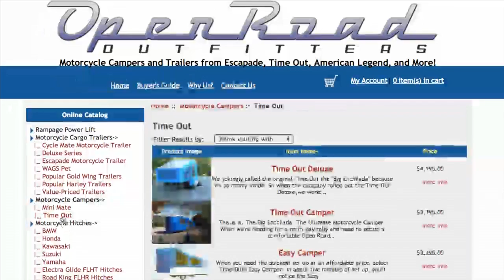Time Out Deluxe Motorcycle Camper Assembly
This video demonstrates how to set up a Time Out Deluxe camper. The Deluxe is the largest of three Time Out models, lightweight roomy campers that can be towed by motorcycles, trikes, small cars and trucks.
Well it doesn't look much like spring yet but the arrival of my Time Out Deluxe motorcycle camper must mean that spring is just around the corner, and I thought you might like to take a look at how these are assembled.

After I get it off the truck, I like to go around and take a look at the carton to check for any potential damage. I've got a hole here, but this looks like it's okay. There's nothing wrong here. So I'm going to go ahead and pop these metal straps off and put this together.

The first thing I'm going to do here is pull out the aerodynamic cooler out of its box and check that to make sure that's okay. That looks like that's fine.

So now I'll lift the top off and I'll use that to hold all the stuff I'm going to get rid of. These are wrapped up pretty well so I'll take this off and just take a look at the exterior to make sure it's okay. I'm sure it is.

All right, the next thing I'm going to do is pop the latches on either side of the lid and I'm going to open this up. I'm going to prop the top and the bed area together and that will hold it open and let me unload it.

Let's see, so what have we got here? Well, we have the Add-A-Room. We'll take a look in another video about how to set that up. We also have the l-shaped awning. We have the air conditioning stand. We've got some poles that you can use to support the tent if it's wet outside. I have ten poles associated with the Add-A-Room. These can also be used for the l-shaped awning.

Let's see what else do we have here? Well, we have a bag of cat crap...(record scratch noise)...wait a minute. A bag of cat crap. She kind of snuck that in there. I guess I'll deal with that later.

This is a tripod in case I want to use the table outside of the camper. I've got a chair. And these are the standard wheels that come with it. 12" white steel wheels. I might change those later. I've got a queen-sized air mattress, a cover for everything.

The I've got some instructions, license plate frame, wiring harness, brake controller, center caps, a coupler for the tongue, some safety chains and some hardware. So let's take a look at how all this goes together.

The first thing I'll do here is remove the tongue. As you can see, that has the VIN on it. If you're looking for the sticker, that's on the tongue. Now, I'm going to take the screws out of the jackstands in the front of the camper so that I can use this flat jack to jack it up. And that will make it real easy to put the wheels on.

Center cap goes on and then I will slide a wheel in place. I'm going to tighten these down just enough to move the camper. Before I take it out for the first time, I'll tighten those down to about 50 to 60 foot pounds of torque.

Now I'm going to pull out the wiring harness so I can run that through the tongue. I got the lighted cooler package and the wiring harness is prewired here so I have a pair of leads for the cooler package. On the front I've got a five pin flat plug for the lights and a two pin plug for the brakes. You can always change that. I might change that later to something smaller but for now I'll leave it as it is.

So after I run the wiring harness through the tongue, I'm then going to run the tongue back through those two brackets on the front of the camper and I'm going to use the Grade 8 hardened bolts that come with it to lock that into place. This comes with nylock nuts so you don't need to use washers with it.

And now, looking under the camper, I've got a nice solid powdercoated steel frame, an independent rubber torsion suspension. I've got a spot in the back where I can mount a spare tire underneath. It's just a nice, clean, sturdy setup. This camper will last for a long time.

Now, I've run the two bolts through the coupler and I'm ready to pull this off the pallet. I would recommend that you either put a set of runners or something under the tires to run it off the pallet. Or, since I'm not going to keep the pallet, I'm going to cut it up. Because if you try to run it off the pallet, the wheels will drop down into the center section and you'll be stuck.

Well, this is just the start of the snow we're supposed to get this spring, so I'll put this camper away for now.

So until next time, this is Dale Coyner for Open Road Outfitters, wishing you many happy journeys.